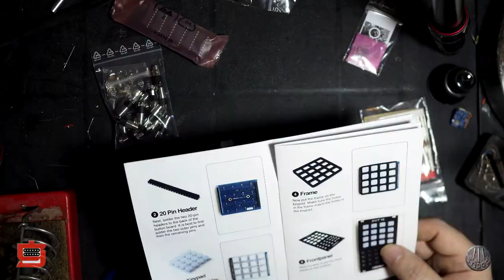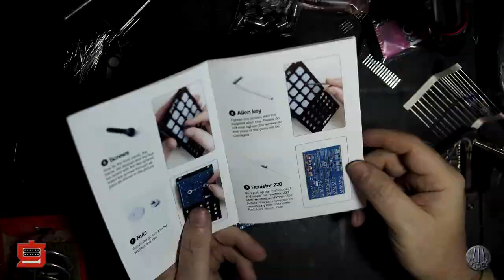Building a Robaux SWT16 Sequencer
Here is a time lapse of the building of a DIY Robaux SWT16 trigger sequencer, and a first performance using it.

ALM - Pamela's New Workout
Sonic Potions - Penrose
2HP - Pluck
Noise Engineering - Basimilus Iteritas Alter
Mutable Instruments - Peaks